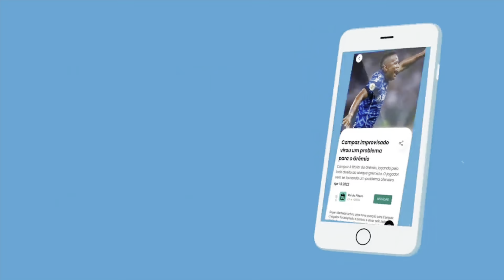AUMENTA A LISTA DE DISPENSAS DO GRÊMIO, CONFIRA OS JOGADORES QUE NÃO ESTÃO MAIS NOS PLANOS DE RENATO